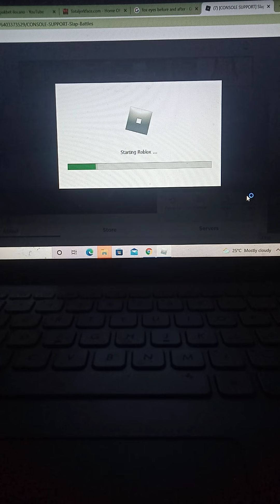me playing 2 games